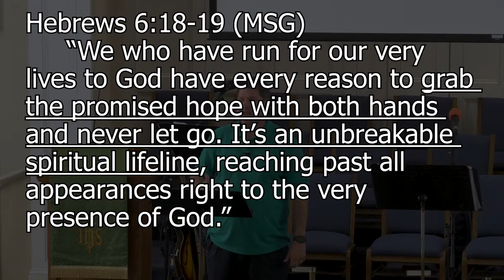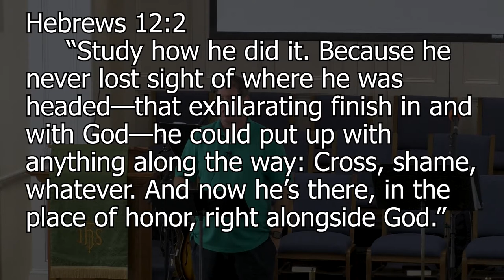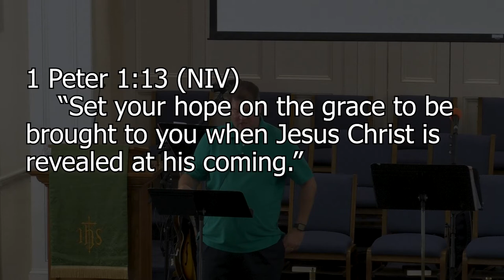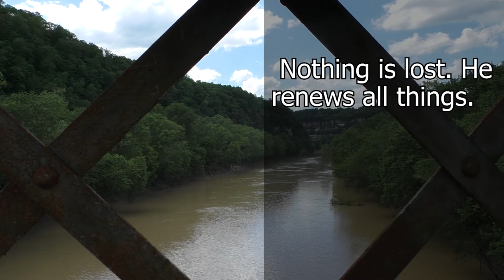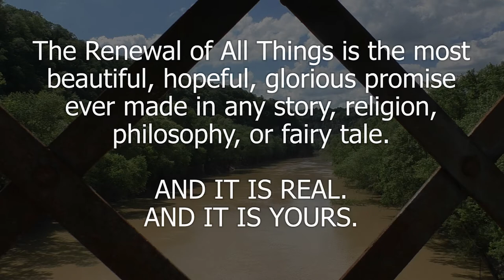Grab Hold with Both Hands - Renewal of All Things (6/12/22)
First Christian Church Sermon for June 12, 2022.